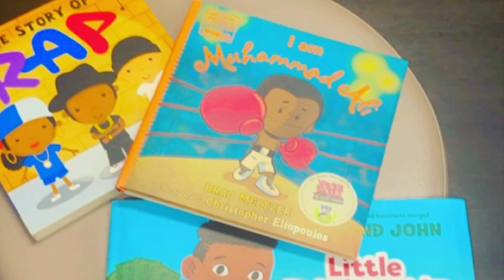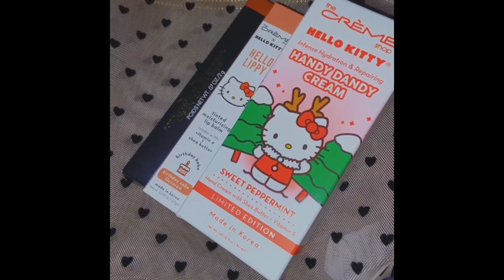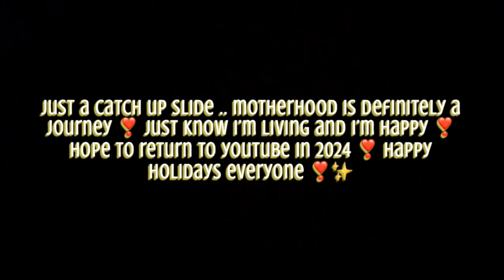‘ Just Catching Y’all Up ❣️ Happy Holidays ✨